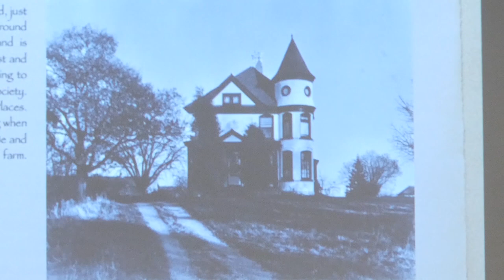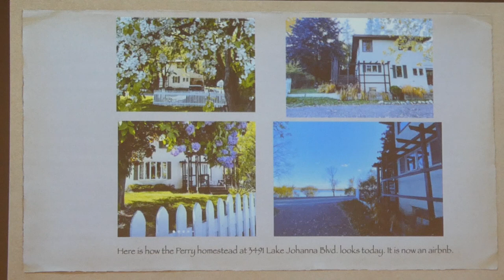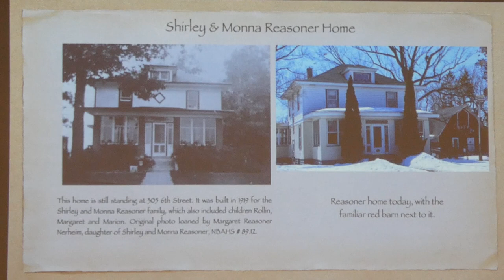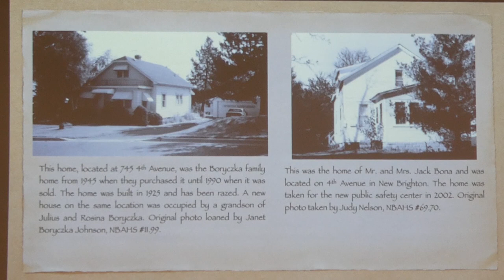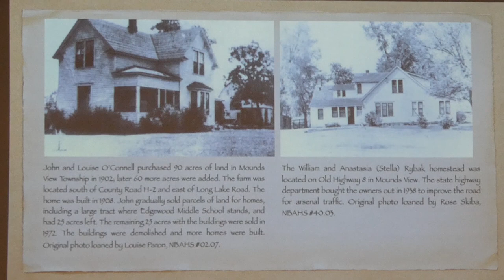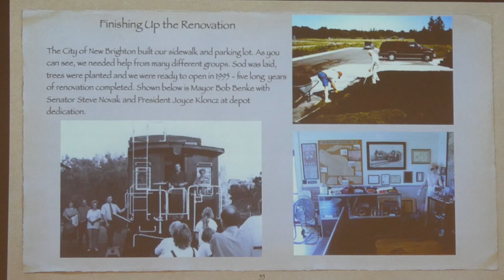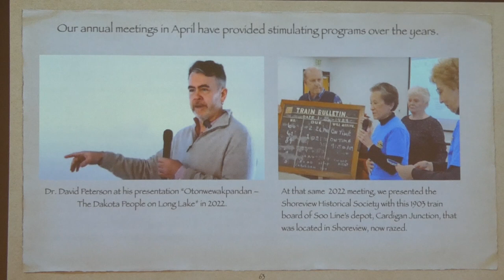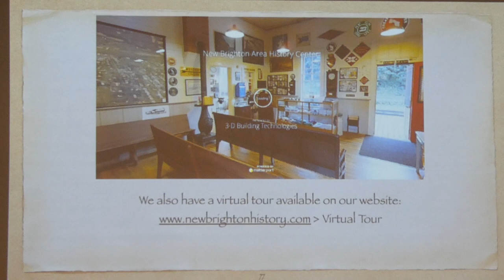New Brighton Historical Houses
Joyce Kloncz, Director at the New Brighton Area Historical Society, presented slides and historical information about some of New Brighton's earliest houses for their 2023 Annual Meeting.